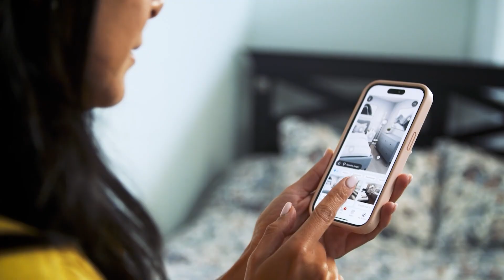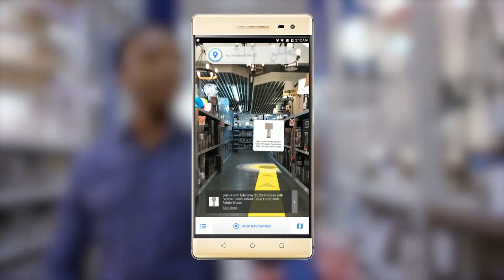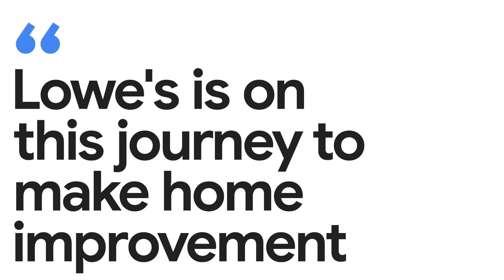New Way Now: Lowe’s constructs a sophisticated search engine with Vertex AI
*Featured in this video:* Neelima Sharma, Senior VP of Technology, Omnichannel and Ecommerce Technology

*Executive summary:* Home improvement retailer Lowe’s serves a wide range of customers, from professional and DIY builders to “do it for me” consumers who take advantage of Lowe’s services. The retail chain takes an omnichannel approach to meet customers wherever they are. To do so, Lowe’s technology team first chose Google to build their own commerce stack in the cloud, and to help stand up their site reliability engineering (SRE) approach several years ago. More recently, Lowe’s adopted Vertex AI to build a sophisticated search engine. Customers visiting any of Lowe’s 1,700 U.S. locations can now ask questions of the in-store search engine, which can handle complex customer queries on a huge variety of topics, and get the right results. Associates in stores also use the search functionality, allowing them to connect more meaningfully with customers. The customer journey has become truly omnichannel between digital and in-store interactions.

*Challenge:* Lowe’s customers span multiple generations, from new homeowners to those aging in place and everyone in between. The search functionality within Lowe’s requires a complex, diverse implementation to serve all those needs, with e-commerce categories including those as varied as buying a kitchen appliance, purchasing a lawnmower, or remodeling a bathroom. The technology team could see that many customers started their shopping journey online, whether they purchased online or went to a store to make the purchase. They had to be there for customers every step of the way.

*Solution:* Lowe’s used Google Vertex AI and Google Commerce platform search to build a search engine as part of its broader goal of moving from channel-specific to “channel-less” retail experiences. Using Vertex AI’s search capabilities, customers can now get answers to more complex, long-tail queries. Lowe’s technology team continues to partner with Google to add more categories and build out category complexity to support customers.

*Results:* Lowe’s customers ask complex questions, and their new Vertex AI-supported search engine provides the answers. The company has seen an increased positive contribution to customer sentiment and net promoter scores (NPS) with the new search capabilities, and a reduction in null search rates.

*Key takeaways and highlights from our interview with Neelima Sharma, Senior VP of Technology, Omnichannel and Ecommerce Strategy at Lowe’s:*

→ “Home improvement is a complex category. Very seldom customers are either shopping only digitally or shopping only in stores. We know that from inspiration to installation, home improvement journeys go between physical and digital.”

→ “Our goal is to help our customers bring their home improvement dreams to life. And that means that, as an omnichannel business, we want to make sure we are where our customers are. What my team does is envision the customer experience from the customer's lens.”

→ “Google is known for site reliability engineering, and a few years ago we partnered with them to stand up an SRE function within Lowe's. And we are absolutely delighted with the results and the expertise that our teams are bringing from a reliability standpoint. That is foundational to success for any commerce and any retail business.”

*Google Cloud products used:* Vertex AI, Google Commerce, GKE, BigQuery

→ Cool stuff customers built, May edition: Visual scouts, racing agents, agile ads & more

→ How Lowe’s meets customer demand with Google SRE practices

→ How Lowe’s prepares for its busiest shopping period of the year